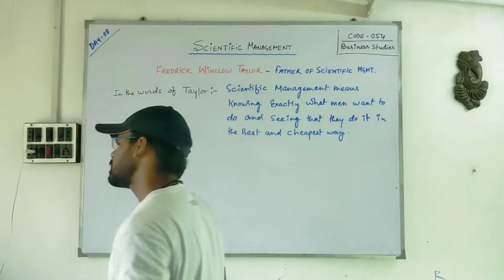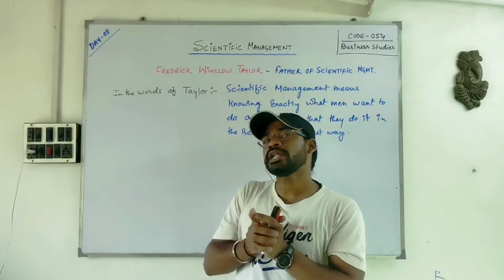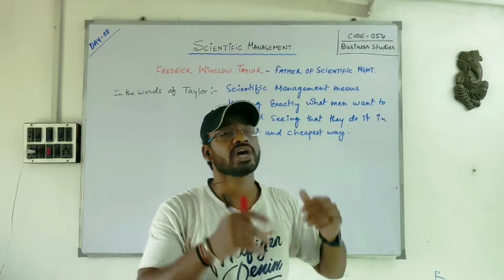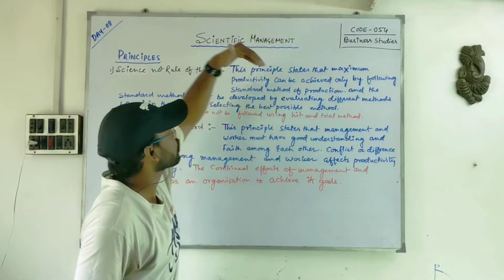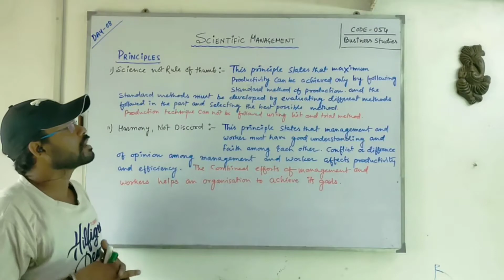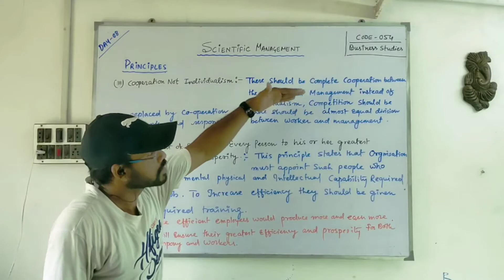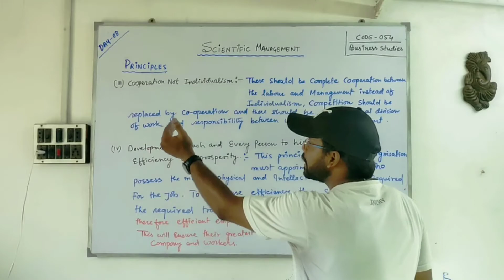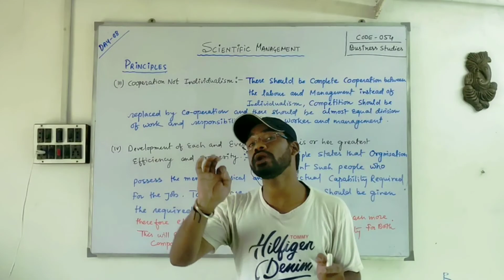#8 PRINCIPLE OF SCIENTIFIC MANAGEMENT BY F.W.TAYLOR CLASS 12 | taylor scientific management theory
hi
I am Pintu kumar gupta, (M.COM(H), B.ED, B.LIS, P.G.T COMMERCE).

mere pyare students(exam warriors) aap video ko dekhiyega aur agr conceptual lage to like aur share jarur kijiyega . agar apko koi v doubt ho to aap mujhe comment bhi kar sakte hai, mai aapke comment ka reply dene ki poori kosis karunga .

Thank you so much my dear warriors.

mere pyare students (warriors) is channel par aapko ACCOUNTANCY(055),BUSINESS STUDIES (054), aur ECONOMICS (030) subjects se related aur boards se related  current news ke videos bilkul free me dekhne ko milegi , mere pyare students agar aapko ye channel pasand aata hai to ise jarur subscribe kijiyega...

J.m.s